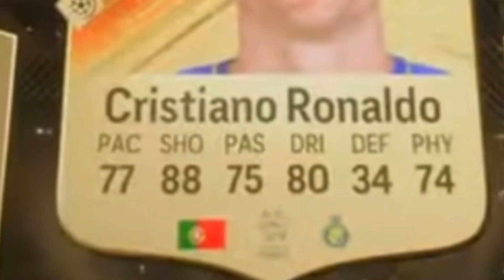When Ronaldo Plays FC24